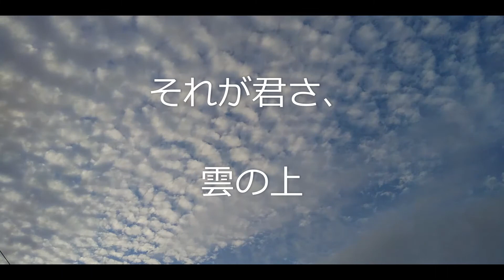【1分ソング】雲に乗りたい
[Intro]
あの雲に乗ってみたい

[Verse 1]
突然の君の言葉（メジロを見ながら）
君の体、でも乗るしかない（君のため）
羽根のように軽くはなれない（羽根のように）
死んでしまうわけにもいかない（それはむりさ）
とりあえず遠くに出かけよう（寒いけれど）

[Chorus]
どうせ天国に行けるのに
君の夢なら仕方ないね
僕にキスとハグしてよ
僕を夢にさらう、それが君さ

[Post-Chorus]
雲の上、乗ってみたい
中じゃダメ、上がいい
それが君さ、雲の上

[Verse 2]
僕は笑いながら言った（メジロを見ながら）
何度も乗ったことがあるよね（忘れちゃったの？）
飛行機には何度も（乗ったわね）
高い山に登ったろ（雲を抜けて）
そうじゃなく、魔法の絨毯に（乗りたいの）

 [Chorus]
たぶんアラジンを見たんだね
あんな世界に僕も行きたいよ

[Bridge]
君はキスもハグもしない（しない）
そしてこの歌が生まれていた（雲に乗りたい）